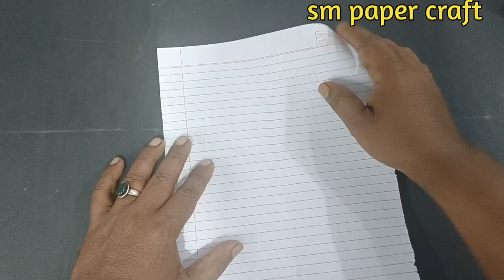notebook paper flying glider plane, flying notebook plane